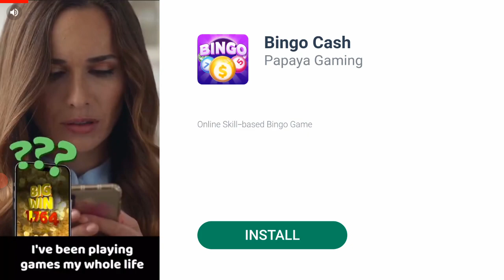MANU V TOTTENHAM#messi#goals footballpremierleague ronaldo mbappé#@khskhan1#mbappé#salah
So to start with half time finished 2 to Tottenham we are winning.Oh no Antoni
has scored 2-1.Who will survive to win🤔😵😨?raheemsterling
So plzzzzzzzzz likes subs shares and dont forget the comments.